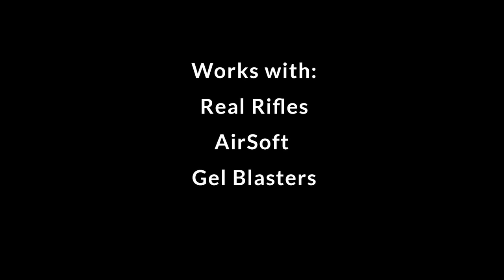Zombies Levels in Virtual-Shot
We love zombie movies and games, so we just had to build one into Virtual-Shot.

Standard Zombie rules apply... headshots to kill

Virtual-Shot works on real rifles and Pistols by detecting the dry firing of the weapon. It also works on Airsoft and training rifles too. In this video I am using an Airsoft rifle.